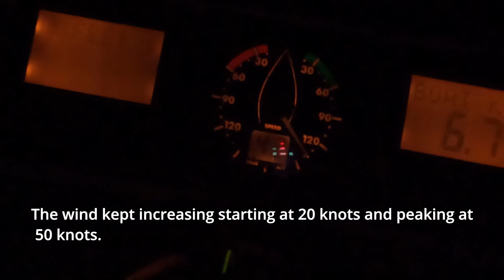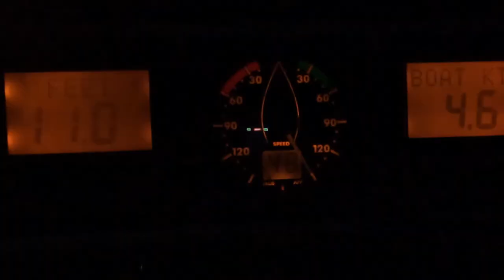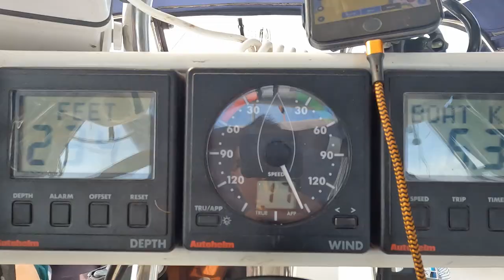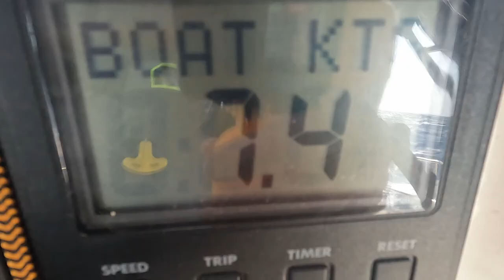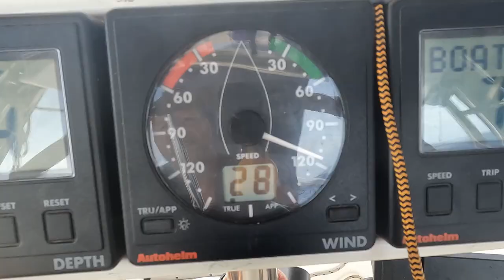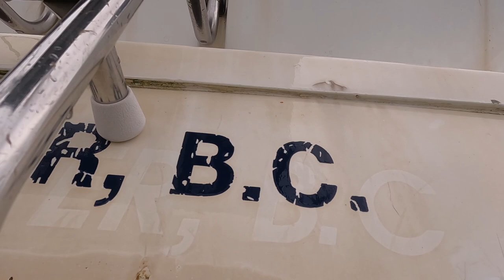50 Knot Papagayo Storm on The Way to Costa Rica! Ep 37⛵⛈️⛵⛈️⛵⛈️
After spending two months in El Salvador, we set sail for Costa Rica. We smash into two waves crossing the bar on the way out, and get caught in a 50 knot storm 30 miles off the coast. We find three stowaways and try to nurse them back to health.

After assessing the damage from the storm, we find out that a major integral part of the boat broke in addition to minor damages. We anchor in Bahia Santa Elena to lick our wounds and seek out Howling monkeys, parrots, and jaguars, but we didn’t see any.

With a weather window to help us to get to Playa del Coco, we get up early, tie the dingy with the 15 hp Tohatsu on it, and motor with it out of the bay. We get caught in 31 knot Papagayo winds that thrust us to the cape and around the bend.

As the wind dies down, we put up the spinnaker only to have the winds die. We start up the dingy to assist us when all of a sudden 20 knot winds overpower us and we quickly pull down the spinnaker. We sail again into the Bay of Culebra and catch up with old friends from El Salvador.

We meet new friends and get to work fixing the damages: snapped strut, cracked hatch, broken mast step,  missing navigation lens covers, dangling radar reflector, and bent dingy davits.

Special thanks to Bill and Jean in El Salvador!

Key Moments
El Salvador Bar Crossing 00:35
50 knot storm 03:06
Finding Three Stowaways in the Boom 07:13
Bahia Santa Elena 08:55
Strut Broken Sailing the Papagayos to Coco 11:35
Memories with Sakura - Nana's toe 15:13
Strut Repair & Testing 16:05
Playa del Coco 18:22
Strut Update 18:36
Costa Rica Opinion 20:32
Costa Rica Check-in Process 21:00
Future Plans 22:00
Estimate for fixing the strut 22:40
Pictures of Struts 24:49